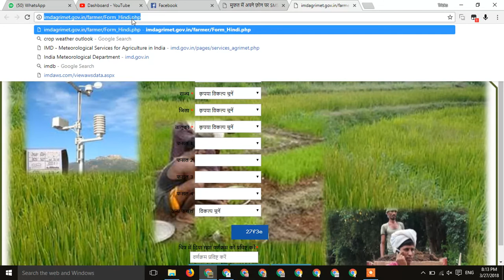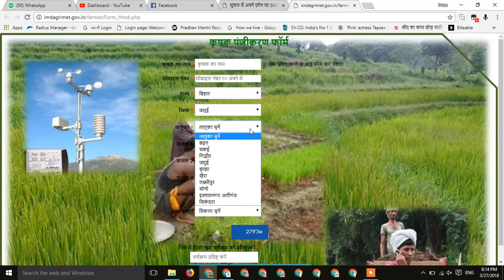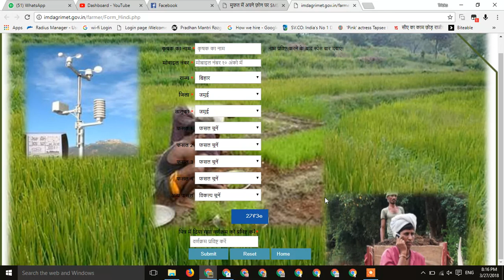किसान भाईयों अपने फ़ोन पर SMS के जरिए मौसम की जानकारी लेने के लिए ऐसे करें रजिस्टर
बहुत ही सरल है --- इस सुविधा का फ़ायदा लेने के लिए सबसे पहले इस लिंक पर क्लिक करें । उसके बाद एक (ऊपर दी हुई फोटो जैसा) फार्म खुलेगा जिसमे आप को अपना फ़ोन नंबर , अपना स्टेट ,अपना जिला ,और फसल के सम्बंधित बाकि जानकारी भरनी होगी एक बार सारी जानकारी भरने के बाद इस फार्म को सबमिट करें । उसके बाद आपके फ़ोन पर SMS सेवा शुरू कर दी जाएगी और आप को मौसम की जानकारी फ़ोन के जरिए मिलनी शुरू हो जयेगी ।

Author admin
Posted on September 2, 2017
Categories ताज़ा खबर